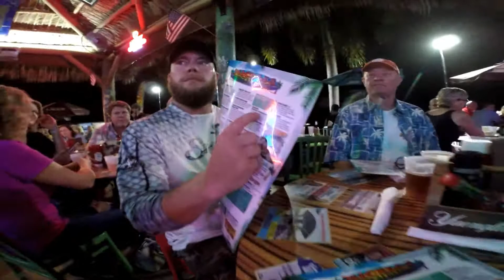Florida St. James City